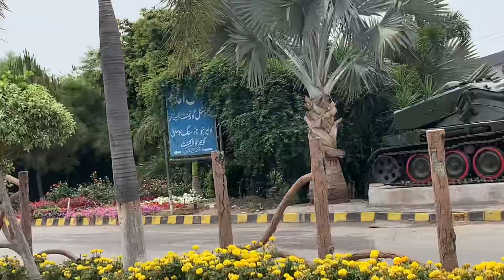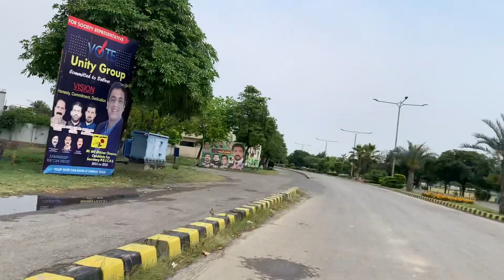AJ KA DIN KASA RAHA | Full Day Enjoy Kia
Aj Ka din kasa rha | Full Day enjoy Kia